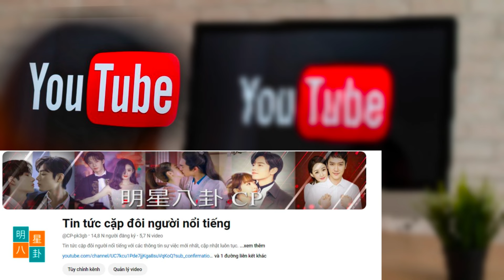难以忘怀！肖战蓝白校服舞台震撼粉丝圈！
Unforgettable! Xiao Zhan's Blue-White School Uniform Stage that Shook the Fan World!